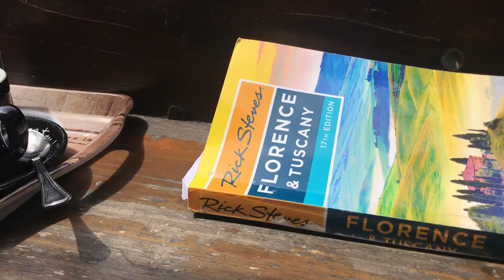Perched Above Siena with a Porcupine and a Macchiato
Join me now from a secret hideaway above Europe’s finest square — Siena’s Il Campo. I’m here with my friend and guide, Roberto Bechi, just enjoying a caffè macchiato and experiencing one of Italy’s great cities.

Twice every summer, all of Siena hurls itself with medieval abandon into the world’s wildest horse race — the Palio — and this square is overcome by pandemonium. As Roberto explains, in Siena you’re born…then there’s the Palio…and then you die.

Planning a trip to Siena? You can pick up the latest edition of the Rick Steves Florence & Tuscany guidebook Happy travels!